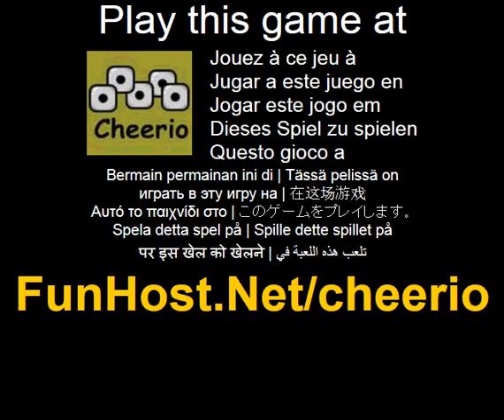Cheerio - videogioco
Cheerio e un gioco a turni dadi. La finalita e di ottenere i piu alti totale di punti di diverse categorie di punteggio. In primo luogo, si tira tutti e 5 i dadi, si decide di segnare una categoria o bloccare alcuni dei dadi e tirare ancora. Si hanno 2 possibilita di ritirare. Dopo 2 ritirare, si deve segnare una delle categorie (anche se e inutile) il gioco termina quando tutte le categorie sono segnate... Questo video gioco a Il gioco - www - Facebook - Twitter - YouTube